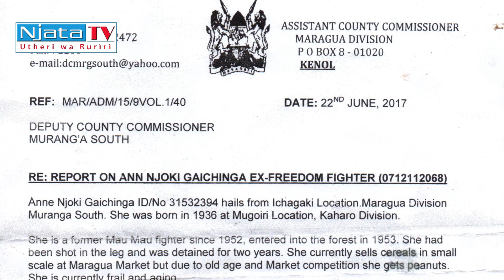NDIRENDA GUCEMANIA NA MUTONGORIA WA BURURI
Thutha wa mutongoria wa bururi kuga njamba ya maumau kuma mwena wa Maragua kaunti ya Murang'a atwarwo thingira wa iregi,riu Ann Njoki atigitwo o etereire muthenya ukinye uria akaunanira njungwa na mutongoria wa bururi
Njoki ari umwe wa aria mari githaka makihuranira wiyathi wa bururi,na miaka mirongo ina mihitu atuire na ithanduku riria riakuwaga marithathi maria mahuthagirwo ni nyakeru kunyarira njamba cia maumau